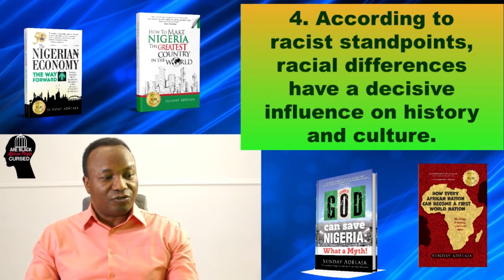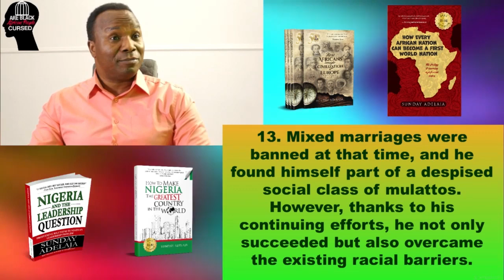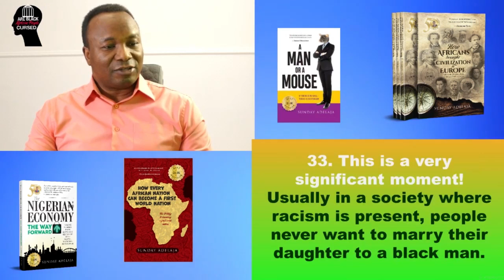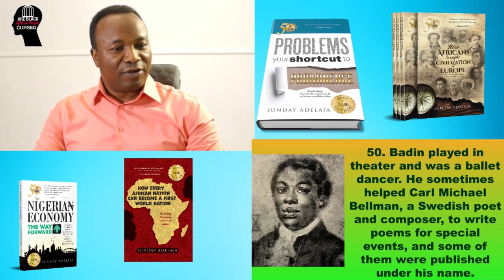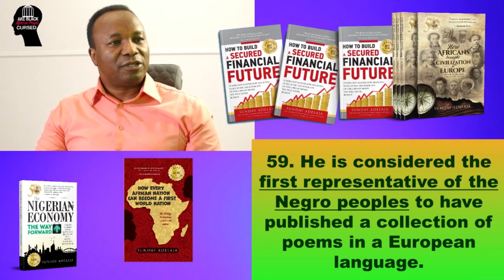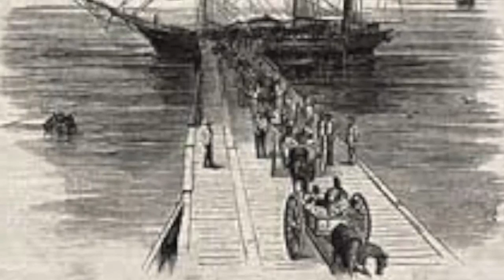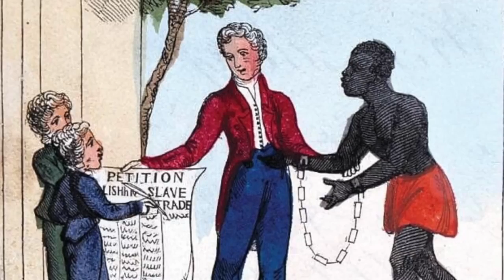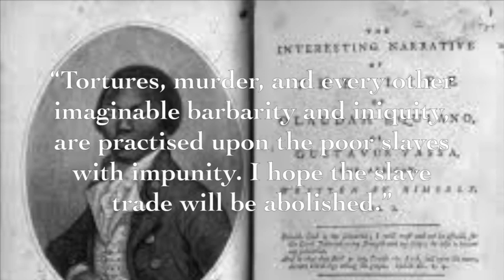2019-08-17. AFRICAN CONTRIBUTION TO WESTERN EUROPEAN CIVILIZATION. ARE BLACK AFRICAN PEOPLE CURSED?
Are Black Africans cursed? This is a question that has gone unanswered for decades. Due to the ignorance and distortion of history, black people have lost their identity and esteem.

Today, the predominant image and narrrative is that Africans are poor and backwards in all matters, to whom the Europeans brough the benefit of civilization. This image and narrative has been formed by a multitude of books about history that elevates the white race and devalues the black race.

The goal of the this teaching is to provide answers to the questions in the heart of the black race and help black people regain their lost identity and pride.

In this series, you will discover that;
- Africa is the cradle of all nations.
- Africans are ancestors of civilization.
- Africans created the European civilization.
- Africans ruled the Roman empire
- Africans created science and writing
- Africans were the first to discover America and develop the American civilization.

Unbelievable right? You will discover even much more than this as you listen attentively to the true history of the black race and her impact in the world we have today.
Then, you will confidently answer that the black race is rather blessed and has been a blessing to our world than cursed.

AFRICAN CONTRIBUTION TO WESTERN EUROPEAN CIVILIZATION. ARE BLACK AFRICAN PEOPLE CURSED? 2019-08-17.